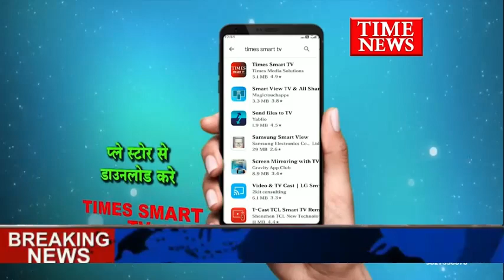गंजबासौदा के लाल परेड ग्राउंड पर छोटे-छोटे बच्चे भीगते पानी में जमीन पर बैठे नजर आए